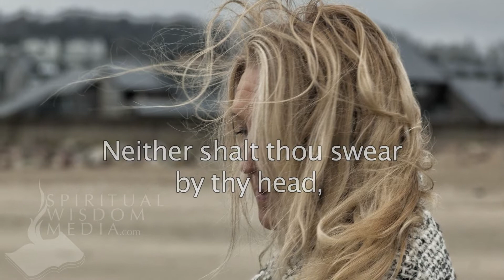Matthew 5:36 - Neither shalt thou swear by thy head, because thou canst not make - Bible Verses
Here's the text used:

5:36 Neither shalt thou swear by thy head, because thou canst not make one hair white or black.